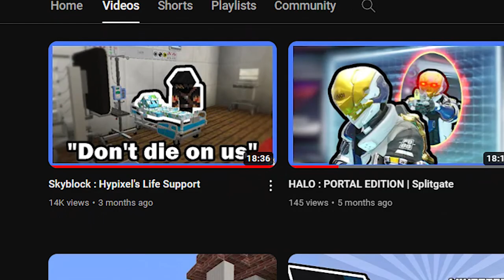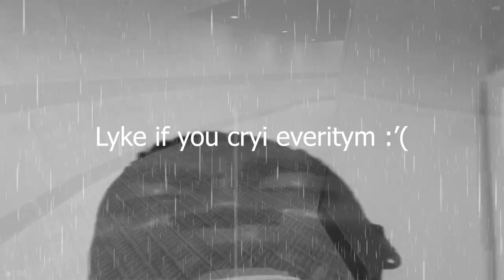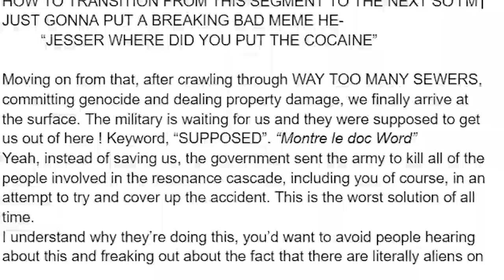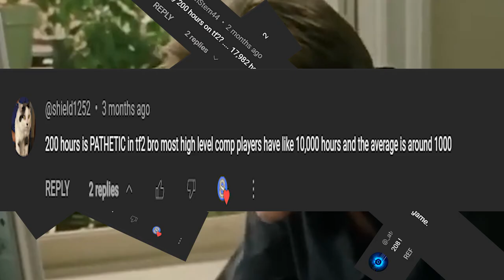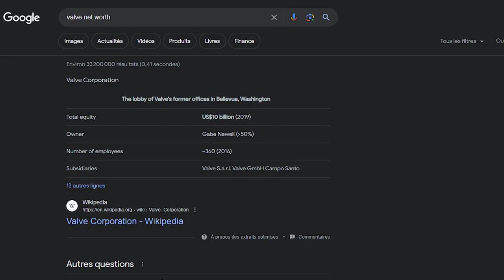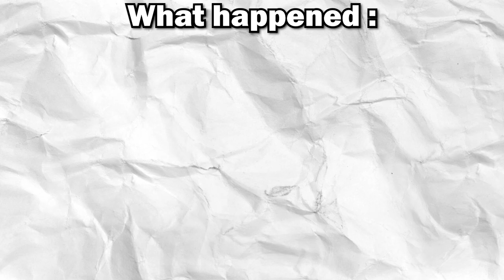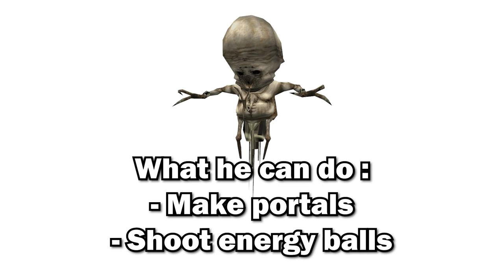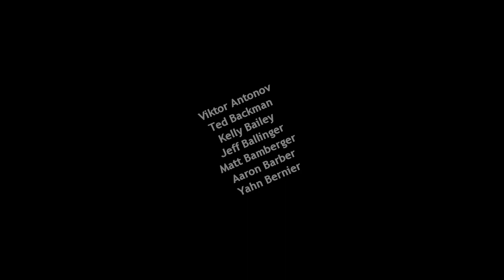Half-Life | HOW NOT TO COOK 101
and they ended up making half-life free later on
i wanna kms

Credit the creators.

If i had socials, i'd put them here.
(at least if you were waiting in the first place...)